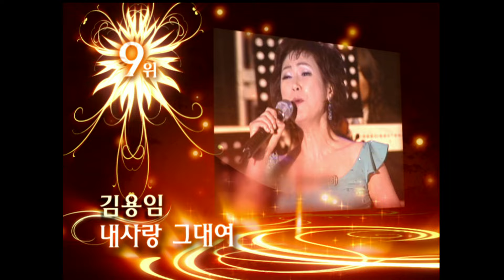[탑골가요베스트] 118회 강릉 🎷 080817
2008년 8월 17일 방송 가요베스트 118회 강릉
미스터밥, 진성, 왕소연, 강진, 송대관, 현숙, 현자, 홍주, 태진아
MBC와 함께하는 풍성한 가요쇼! 가요베스트!